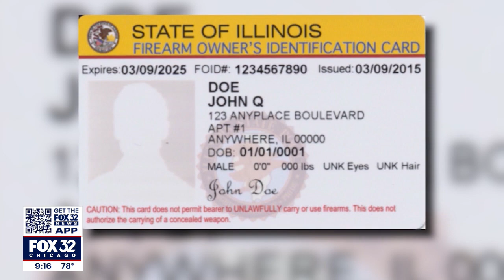Illinois State Police warn of renewal delays for Concealed Carry Licenses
The wait to get a firearm permit in Illinois is back down to pre-pandemic levels.